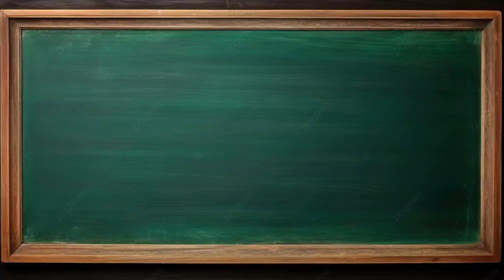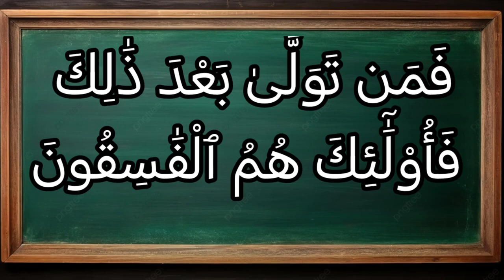تفسير سورة آل عمران ٨٢: فمن تولى بعد ذلك فأولئك هم الفاسقون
فَمَن تَوَلَّىٰ بَعْدَ ذَٰلِكَ فَأُوْلَٰٓئِكَ هُمُ ٱلْفَٰسِقُونَ

التفسير الميسر : فمن أعرض عن دعوة الإسلام بعد هذا البيان وهذا العهد الذي أخذه الله على أنبيائه، فأولئك هم الخارجون عن دين الله وطاعة ربهم.